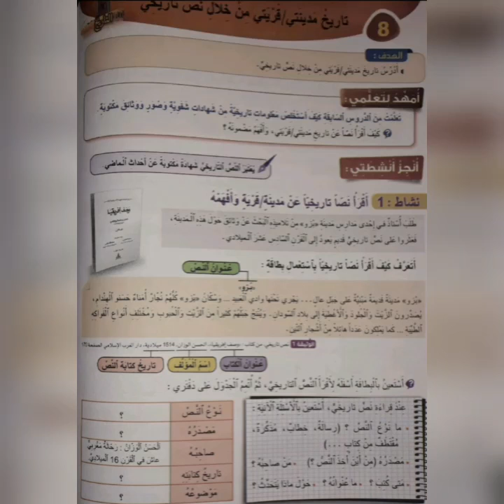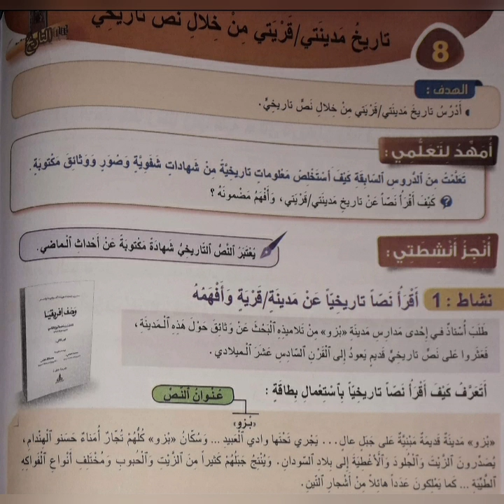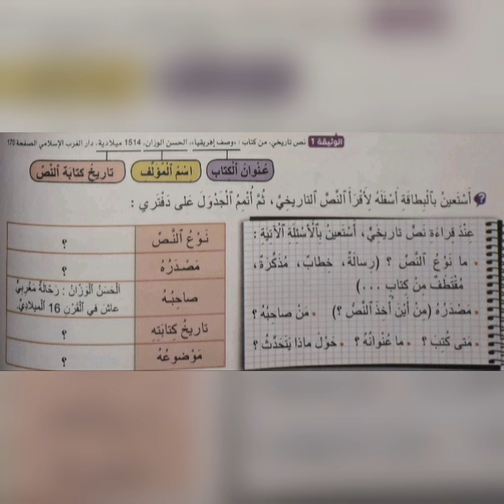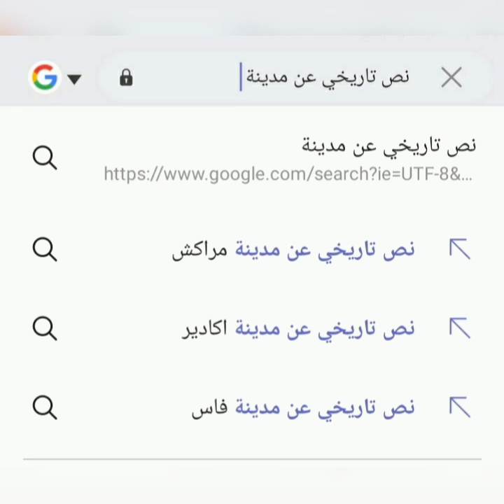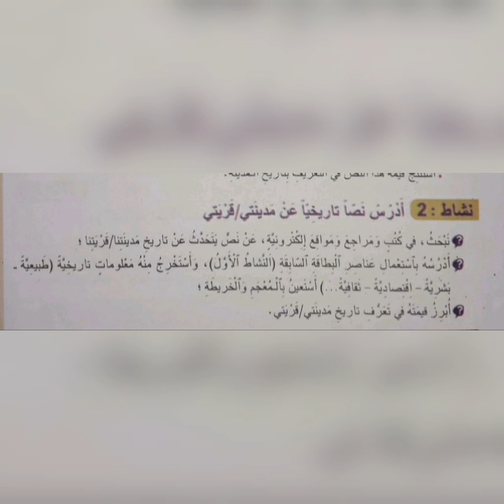حل صفحة 24 و 25 من كتاب الجديد في الاجتماعيات مكون التاريخ المستوى الرابع من التعليم الابتدائي